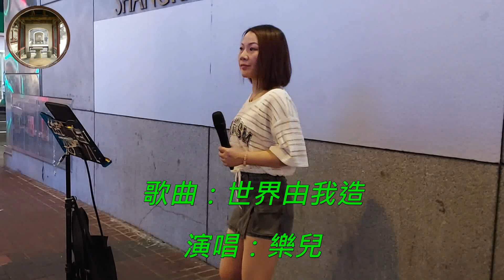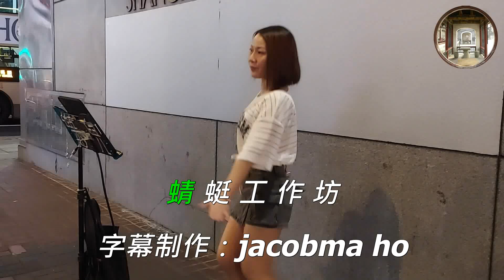《世界由我造》樂兒